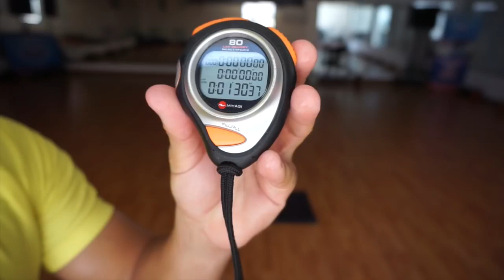8 MINUTOS EXTREMOS DE EJERCICIOS PARA TU ABDOMEN